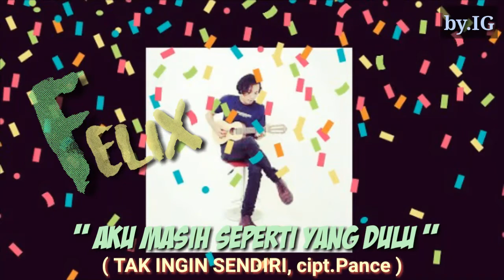Felix - Aku Masih Seperti Yang Dulu ( Tak Ingin Sendiri, cipt.Pance )